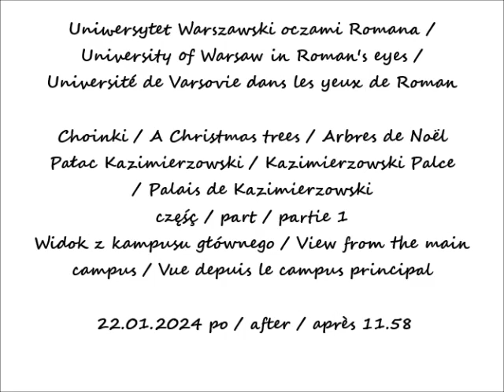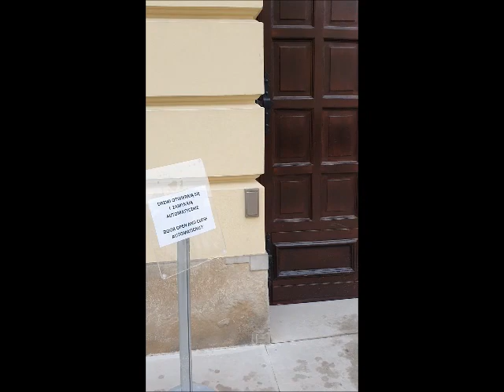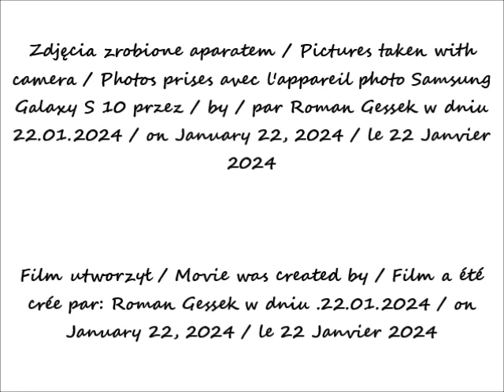2024 01 22 Uniwersytet Warszawski oczami Romana Odśnieżanie Pałac Kazimierzowski Choinka cz 1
Uniwersytet Warszawski oczami Romana / University of Warsaw in Roman's eyes / Université de Varsovie dans les yeux de Roman
Choinki / A Christmas trees / Arbres de Noël
Pałac Kazimierzowski / Kazimierzowski Palce / Palais de Kazimierzowski
Widok z kampusu głównego / View from the main campus / Vue depuis le campus principal
 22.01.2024 po / after / après 11.58